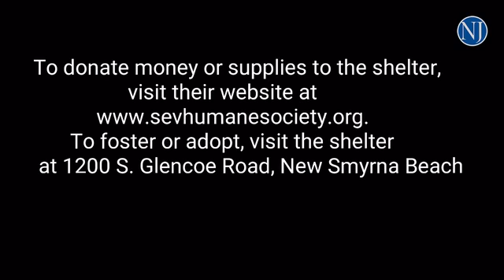Volusia County response to Hurricane Harvey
By: Allison Shirk - Cornhusker born and raised relocated to Florida. Now the Southeast Volusia County and New Smyrna Beach reporter for Daytona Beach News-Journal.